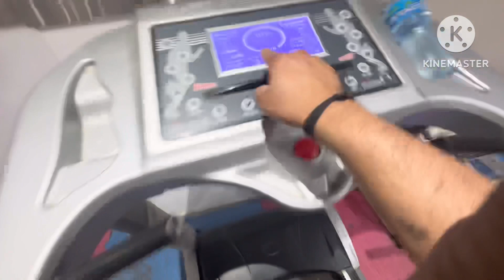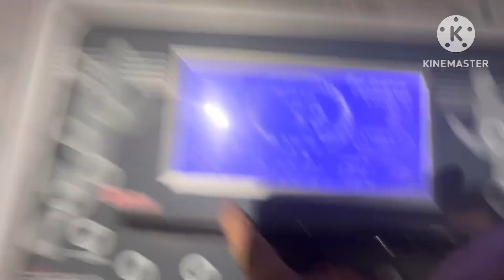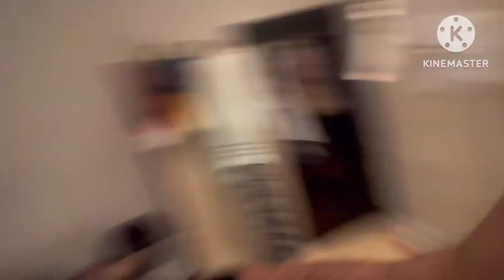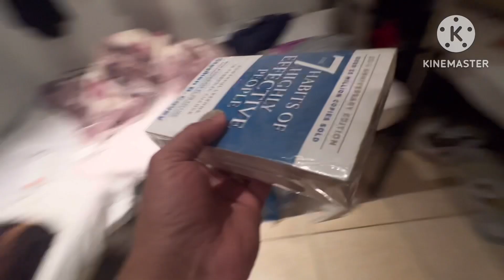Believe Me Bhai Aye sa Ho Raha Hai Yaha Par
. Search in facebook page :
          shashikantkhandelwal

1) boya By -m1 mic
2)ring light
3) mobile phone Mi note 5 pro
4) green screen
5) tripod for mobile
6) boya MM1 short gun mic
7)  dslr camera
8) laptop
9) boat earphones
10) speak

1) Boya mic

2) Mi note 5 pro

3) ring light

4) tripod

5) green screen

6) Boya MM1 : short gun mic

7) dslar camera

8 ) laptop

9) boat earphones